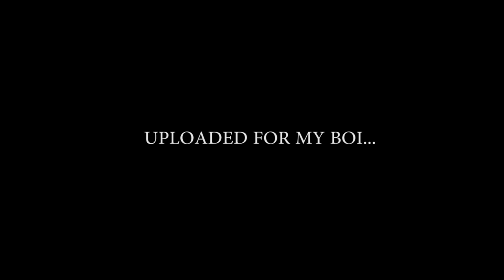BEAT SABER: Castlevania - Bloody Tears (Epic Rock Cover) EXPERT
Computer Specs:
Motherboard - Asus Z370-A II

Processor - Intel i7-8700K (Overclocked to 4.4 GHz liquid cooled with Corsair H100i Pro)

RAM - 16GB G.Skill Ripjaw 3200 MHz DDR4

Graphics Card - ASUS STRIX GTX 1070 8GB GDDR5 (Overclocked with MSI Afterburner)